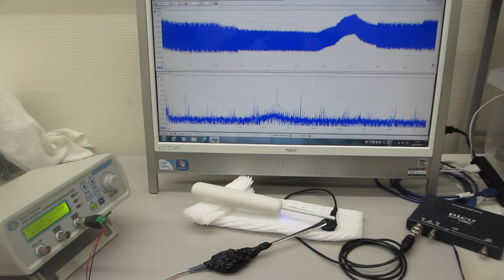超音波プローブの発振制御実験（超音波システム研究所）